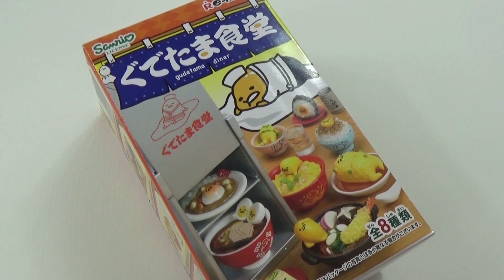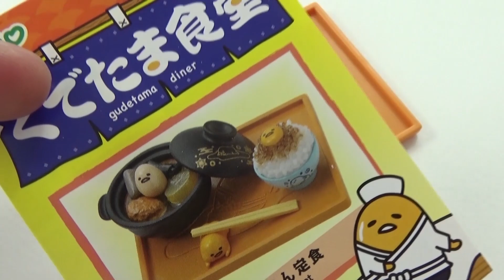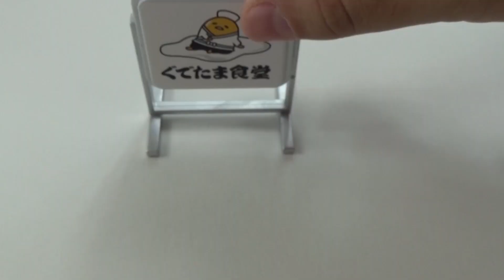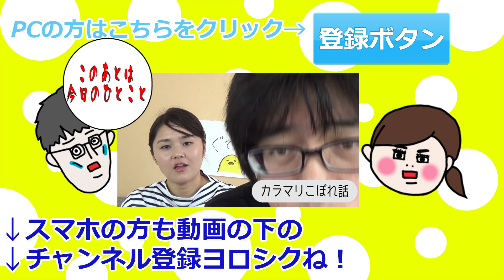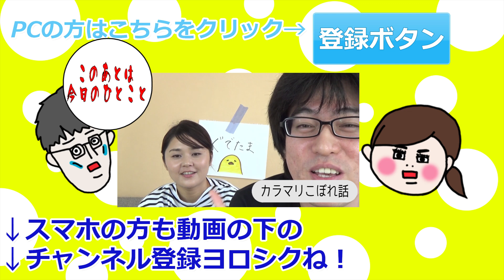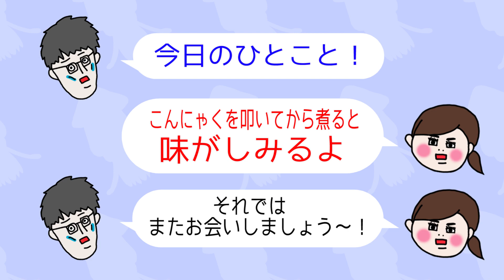RE-MENT Gudetama diner リーメント ぐでたま食堂 全8種類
サンリオの大人気キャラクターぐでたまの新作ミニチュアフィギュアが­リーメントから発売されました！１つひとつがとっても可愛くて美味しそうです！
【リーメント ぐでたま食堂】
全8種類コンプリートＢＯＸ（2015年11月16日発売）
各５００円 ＋ 税